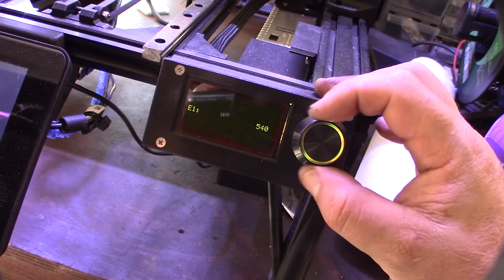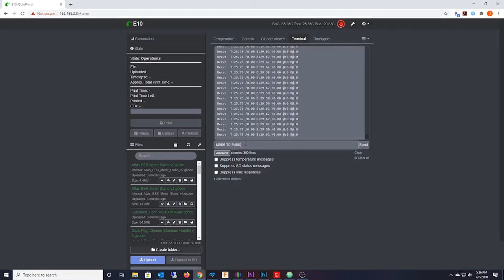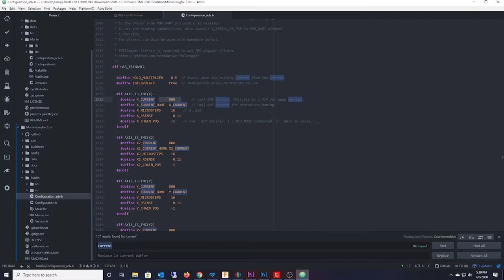Hot Stepper Motor fix marlin 2.0 Trinamic TMC2209 TMC2208 Extruder How to set current repair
When I upgraded my drivers to TMC2209 drivers I forgot to turn down the extuder motor current. I'm running a direct drive with a pancake stepper. The pancake motors usually like between 450 to 500 milliamps. You want it warm but not blazing hot. A hot stepper with transfer heat and throw off your Z offsets. There is a few different ways you can control current. If you have Trinamic drivers in UART or SPI mode you can change it from the LCD or issue a M906 T0 E500 from the console. If you don't have your drivers in serial mode then you have to use the manual trimmer pot on the driver or compile the firmware in Marlin.

Trinamic 2209 drivers
If you found this video helpful or would like help fund future experiments. please donate below.